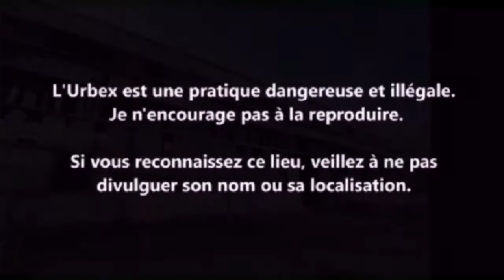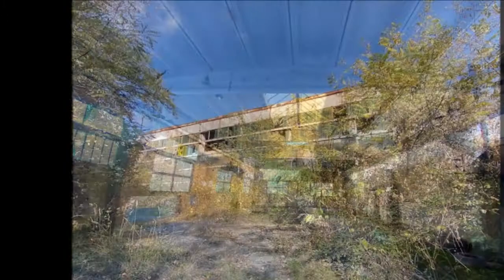URBEX Guy Clément ROMANIA | CAMPINA | PICTURES FACTORY PHOTOS-VIDEO